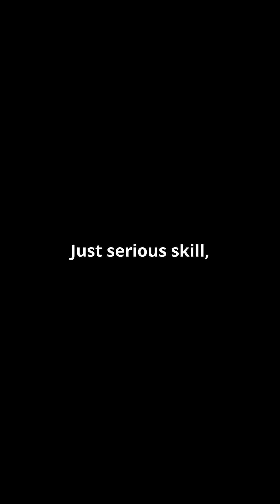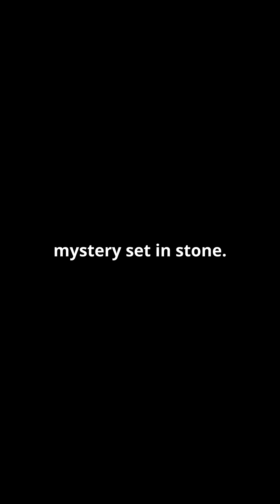Inca Engineering: Stone Marvels!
Inca Engineering: Stone Marvels! Uncover the extraordinary craftsmanship of the Incas as we delve into their stunning stone cities, built with such precision that not even a blade can fit between the joints. Discover how these ancient architects achieved this feat without the use of metal tools! With dramatic and energetic background music, our engaging male narrator takes you on a journey through history, showcasing the ingenuity and skills of this incredible civilization. Don't miss out on the stunning visuals and clean subtitles that enhance your viewing experience.

OUTLINE:

00:00:00 Inca Engineering: Stone Marvels!   NOW YOU KNOW.